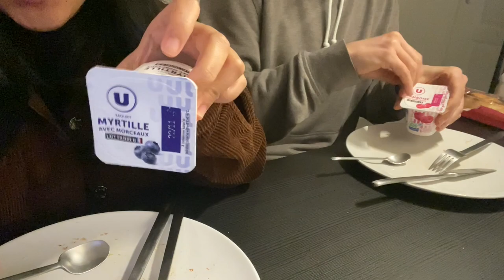Vlog #3 | Filipino expat | Living diaries in France | Tuna Pie Recipe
Hello! Sharing with you a glimpse of our day in France. Thanks for dropping by! 😊

🎧 Tracklist
Boba tea by Lukrembo
Rudolph by Lukrembo